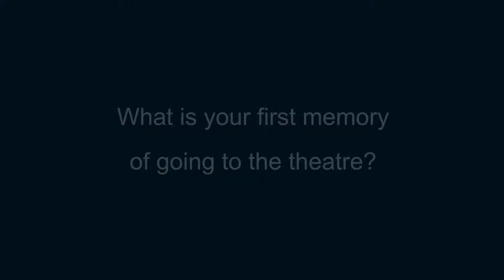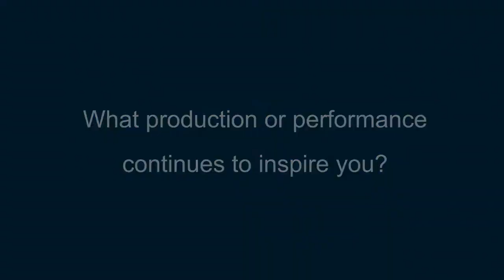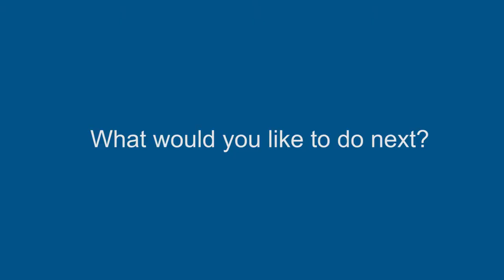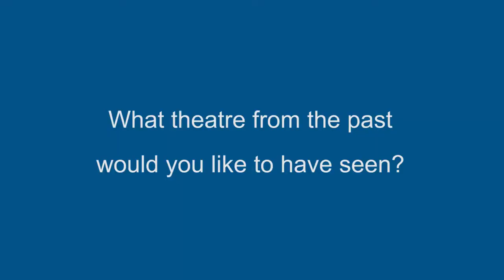Anita Vettesse Scottish Theatre Archive Interview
Anita Vettesse Scottish Theatre Archive Interview - Anita Vettesse is an actor who has worked with all the major theatre companies in Scotland including the National Theatre of Scotland, 7:84, the Tron and Vox Motus.